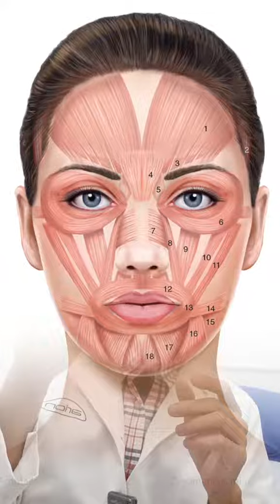Đừng cắt mí dưới với trường hợp này |Dr Hùng Thanh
cắt mí dr hùng thanh,kết quả sau khi cắt mí dr hùng thanh,c,cắt mí có sưng nề không,cắt mí tự nhiên dr hùng thanh,cắt mí,cắt mí mắt,cắt mí mắt đẹp,cắt mí bao lâu thì đẹp tự nhiên,cắt mí mini,cắt mí sau 1 tháng,cắt mí ăn kiêng bao lâu,cắt mí ăn gì mau lành,cắt mí ăn kiêng những gì,ăn kiêng sau khi cắt mí,cắt mí bị sẹo lồi phải làm sao,cắt mí bóc mỡ mắt,cắt mí bằng máy plasma,biến chứng sau cắt mí,cắt mí có đau không,cắt mí cho mắt một mí,chi phí cắt mí,cắt mí đẹp